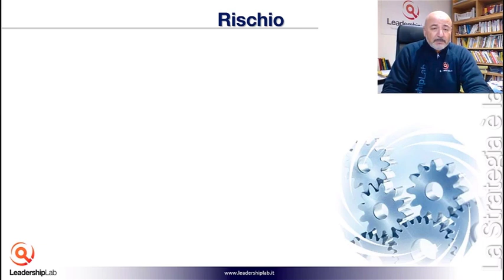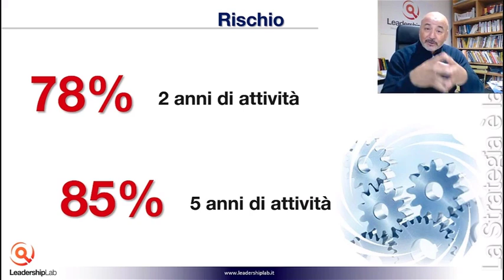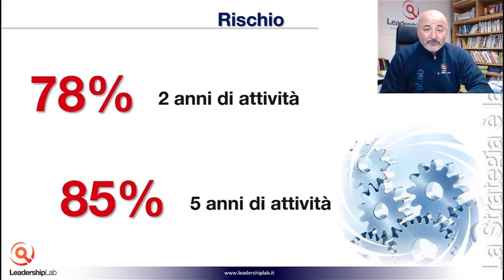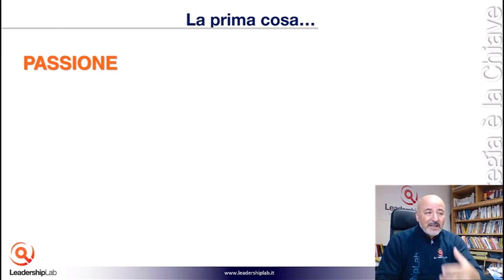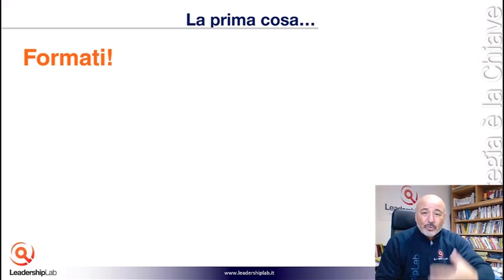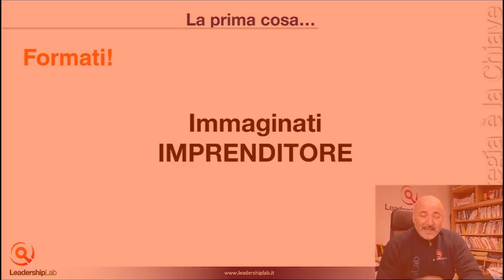Come Diventare Imprenditore SENZA Rischiare di Farti Male!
Se vuoi sapere Come Diventare Imprenditore SENZA Rischiare di Farti Male...

...in questo video vedremo insieme la più importante cosa da fare PRIMA di aprire la tua Attività.

Hai guardato il video e vuoi approfondire?